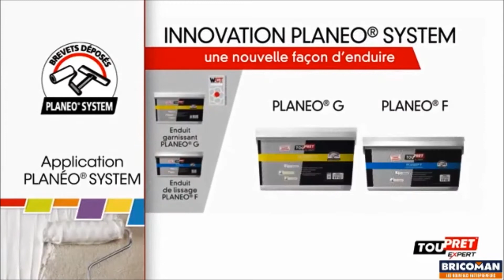Toupret Bricoman 2018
Bricoman, multispécialiste au service des professionnels du bâtiment vous présente 3 façons d'enduire par Toupret